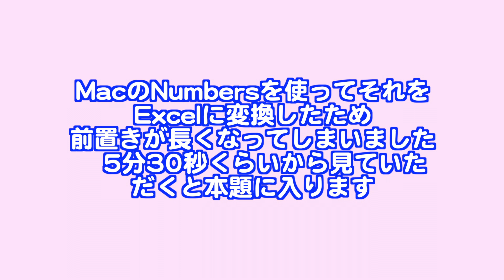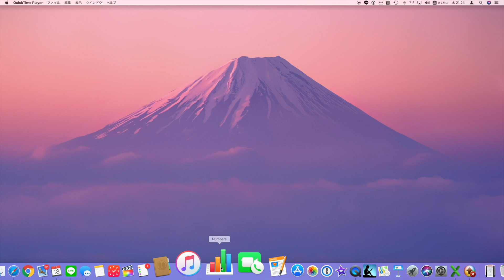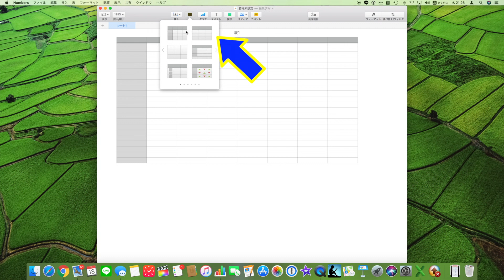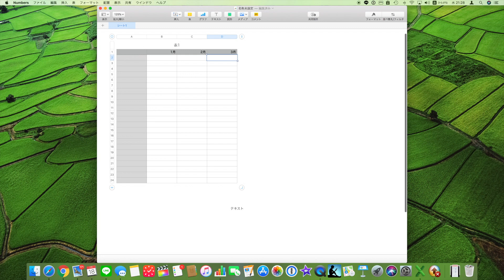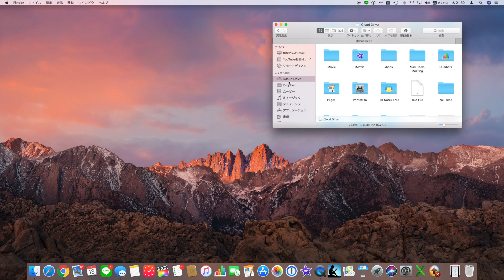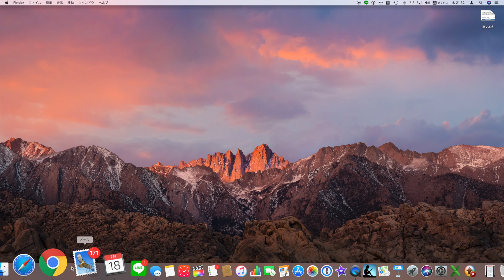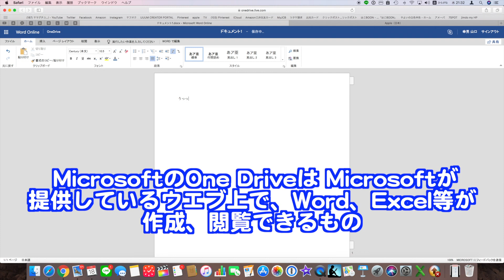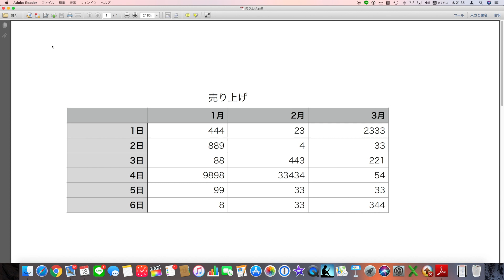Macでエクセル文章を作る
Macを購入された人の基本的な動画です。
最近、70歳の方が初めてMacを購入しました。ウィンドウズからMacに乗り換えです。その方に対し、基本的なMacの使い方を配信します。